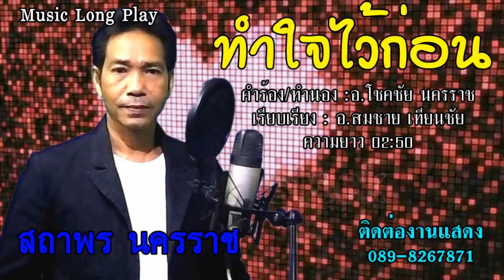ทำใจไว้ก่อน สถาพร นครราช